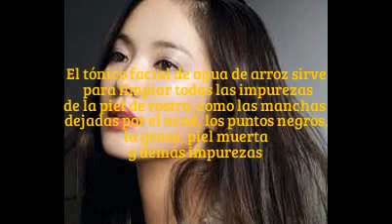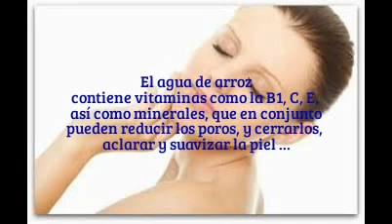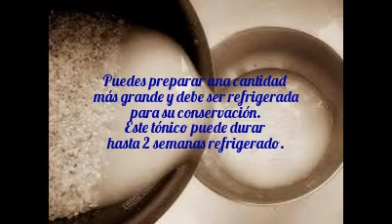Como rejuvenecer,tonificar y blanquear con agua de arroz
Cómo hacer un tónico facial de agua de arroz
Entre el gran universo de los tónicos faciales naturales encontramos uno de los más populares y más sencillos de preparar, el tónico facial de agua de arroz. Acompáñanos a descubrir sus propiedades y beneficios, y cómo se prepara.

Durante años y años, las mujeres en las culturas asiáticas han empleado el agua de arroz como una manera natural de limpiar su rostro.

Una de las mejores propiedades de agua de arroz es que es uno de los limpiadores más simples que puedes hacer en casa.  Siempre y cuando tengas un poco de arroz en tu cocina, y un poco de agua corriendo en el lavabo, y esto cvasi siempre es algo de lo que disponemos en el hogar

Propiedades del tónico facial de agua de arroz
El tónico facial de agua de arroz tiene muchas propiedades regenerativas y preventivas, además de ser un excelente exfoliante, limpiador facial e hipoalergénico; lo que hace de este un excelente y muy recomendable tónico para el cuidado de la piel
Debes saber que el tónico facial de agua de arroz contiene ácido 4-aminobenzoico (PABA), utilizado en productos cosméticos para el cuidado de la piel y protección solar; vitaminas (vitamina B3) y minerales. Lo que hace de este tónico facial un excelente alternativa natural para diversos fines de tratamientos de belleza y cuidados de la piel en general.

Beneficios del tónico facial
El tónico facial de agua de arroz sirve para limpiar todas las impurezas de la piel de rostro, como las manchas dejadas por el acné, los puntos negros, la grasa, piel muerta y demás impurezas comunes en la piel del rostro. Como su propio nombre lo sugiere, esta preparación natural es un “tónico facial”; tonifica la piel del rostro debido al inositol que tiene en su composición el arroz, el que ayuda a la regeneración de células en esta área y ayuda a la circulación.

Cómo ayuda el agua de arroz
Además de ser uno de los productos de limpieza para la piel más suaves y fáciles de realizar, el agua de arroz contiene vitaminas como la B1, C, E, así como minerales, que en conjunto pueden reducir los poros, y cerrarlos, aclarar y suavizar la piel. Mientras se deja sobre la piel, el agua de arroz incluso se cree que puede brindar una ligera protección contra el sol.
Cómo hacer tónico facial de agua de arroz
Ingredientes:

1 taza de arroz
1 taza y media de agua
Preparación:

En un bol verter el arroz y el agua, dejar reposar por 12 horas tapado en temperatura ambiente.
Colar el arroz y reservar el líquido.
Aplicación:

También puedes acelerar la preparación dando un hervor al arroz y al agua, aunque recomendamos el primer procedimiento.
Este  tónico facial de agua de arroz se debe aplicar con un algodón en todo la superficie del rostro como una crema humectante.